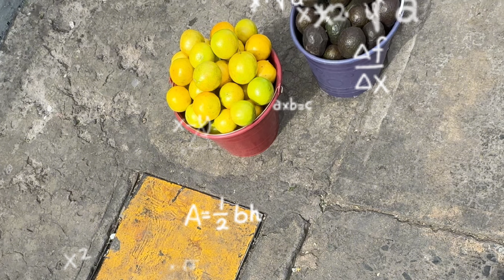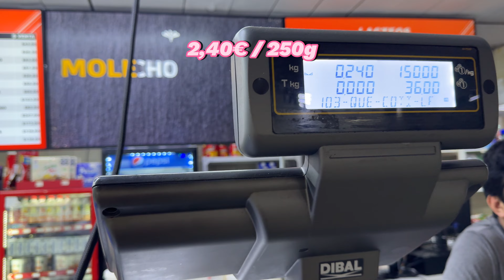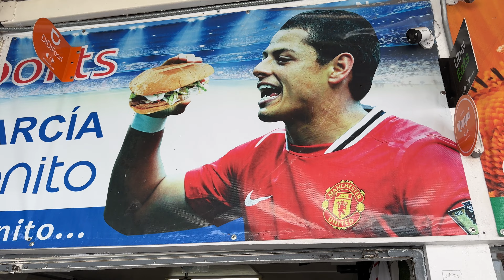Ich esse ALLES in MEXIKO 🇲🇽 ! TACO FOOD TOUR!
ich teste den mexikanische Döner taco al pastor, ich bin in Queretaro im Mercado Escobedo. Das liegt in Zentral Mexiko in der nähe von Mexico City. Dort gibt es eine food tour von mir zu verschiedenen Tacos. Dein urlaub in Mexiko. Vlog. Streetfood mexiko vlog

Ort:
Santiago de Querétaro
Mercado Escobedo

Taquería "Los Amigos"
76000, Fernando de Tapia 9A, Centro, Santiago de Querétaro, Qro.